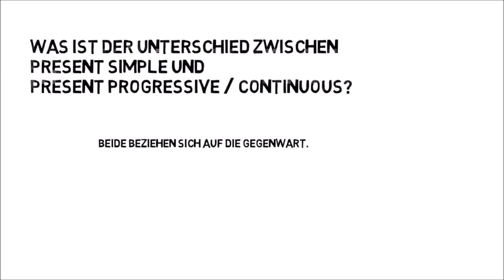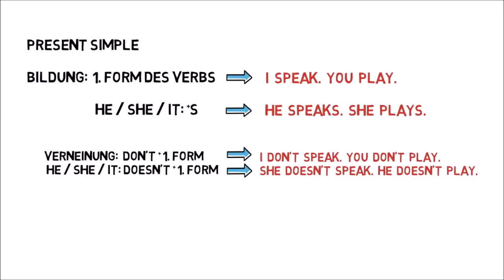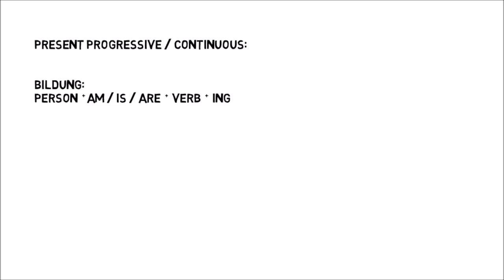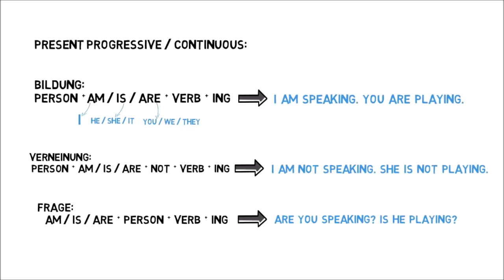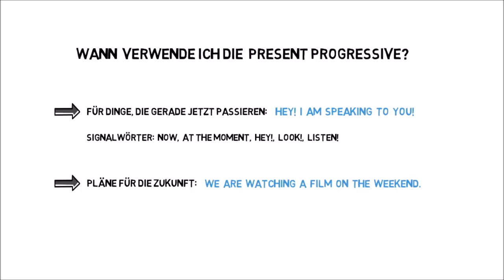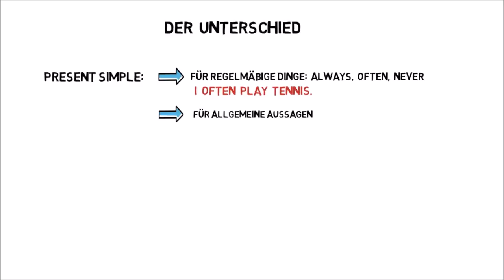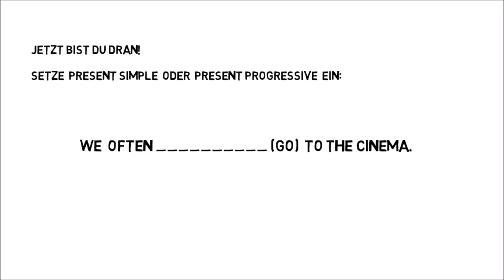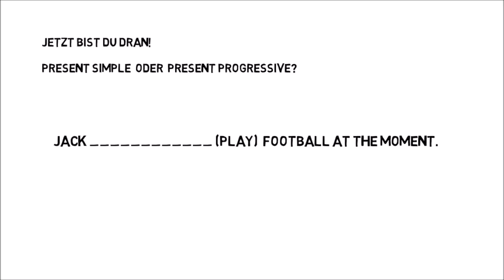Present Simple oder Present Progressive / Continuous: Deutsche Erklärung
In diesem Video lernst du ganz easy den Unterschied zwischen Present Simple und Present Progressive (auch genannt Present Continuous). Beide Zeiten beziehen sich auf die Gegenwart. Ich erkläre dir hier den Unterschied zwischen den beiden Present Tenses schnell und einfach.
Am Ende des Videos findest du wie immer einen kurzen Selbst-Test, der dir zeigt, ob du das Gelernte nun erfolgreich anwenden kannst.

ÜBER DIESEN KANAL:
Dieser Kanal hilft dir, die englische Sprache und die Grammatik in Englisch einfach zu verstehen und anzuwenden. Das Besondere an diesem Kanal ist, dass am Ende jedes Videos ein kurzer Wissenscheck für dich bereitsteht, in dem du dich selbst testen kannst, ob du das jeweilige Englisch-Thema nun verstanden hast. Außerdem zeige ich dir oft meine Lieblings-Eselsbrücken, mit denen du dir schwierige Themen ganz easy merken kannst. Das Wichtigste zum Lernerfolg ist immer Interesse, kein Stress und das Ganze kombiniert mit Spaß, also: HAVE FUN learning English!